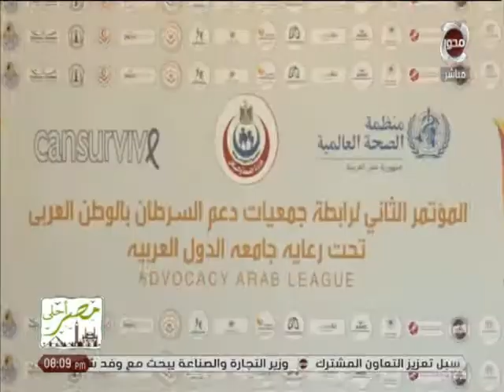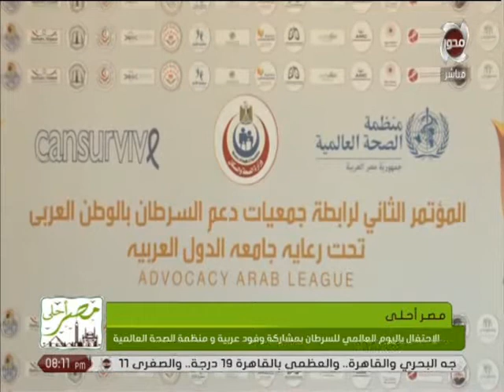مصر أحلى | الحلقة كاملة - مع الأعلامية "وفاء طولان" - 8/2/2019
قناة المحور
موقع قناة المحورالالكتروني الرسمي